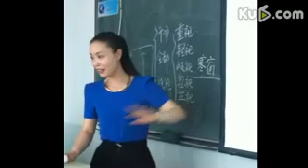[Ku6 Original]安德烈-Mandarin star-Food, Chinese and me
I like Chinese food,I want to share my abroad life experience with you .